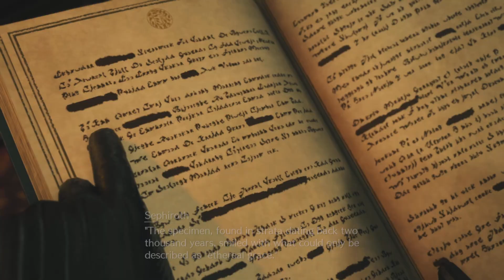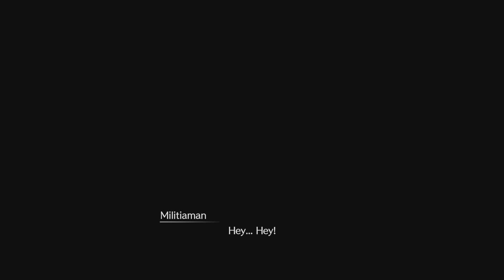FINAL FANTASY VII REBIRTH DEMO PART 2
Here is my second playthrough of the demo, hope you enjoy.